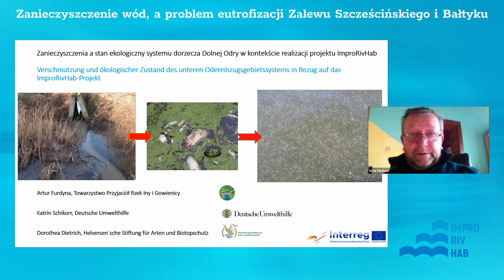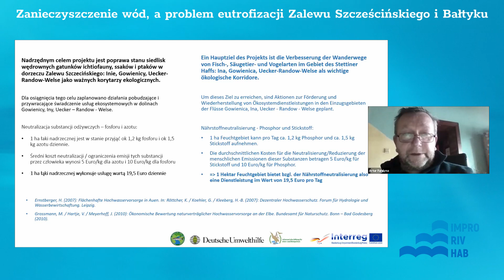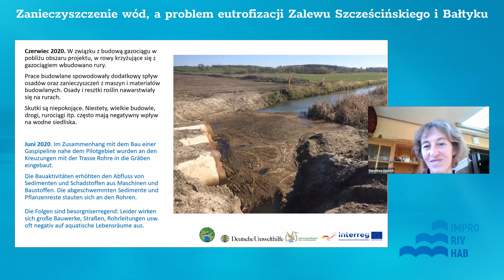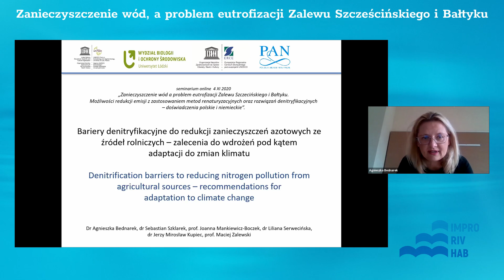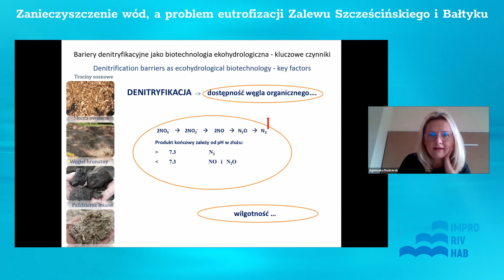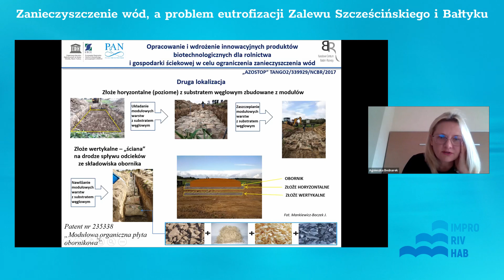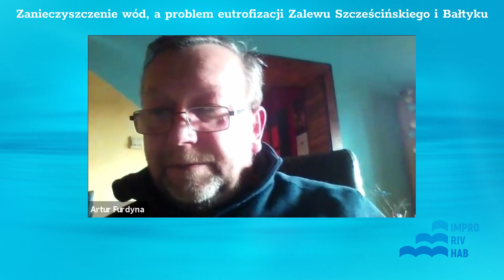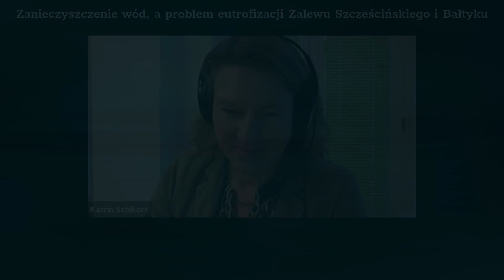Zanieczyszczenie wód, a problem eutrofizacji Zalewu Szczecińskiego i Bałtyku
Poprawa siedlisk rzecznych poprzez zmniejszenie eutrofizacji i zwiększenie drożności rzek dla gatunków migrujących, jako warunku lepszego stanu wód śródlądowych, dopływów Zalewu Szczecińskiego i Morza Bałtyckiego (ImproRivHab_PLDE)
Nadrzędnym celem projektu jest poprawa stanu siedlisk wędrownych gatunków ichtiofauny, ssaków i ptaków w dorzeczu Zalewu Szczecińskiego: Inie, Gowienicy, Uecker-Randow-Welse jako ważnych korytarzy ekologicznych.

Region Delty Odry, położony w południowo-zachodniej części Morza Bałtyckiego (granica niemiecko-polska) służy nie tylko jako ważny obszar tarła wielu gatunków ryb, ale także jako punkt wyjścia do nowych obszarów położonych dalej na południe wzdłuż rzeki.Delta Odry jest również ważnym przystankiem wzdłuż wschodnio-atlantyckiej trasy przelotu ptaków  między obszarami lęgowymi na Syberii Zachodniej i obszarami zimowania w Morzu Watta i Afryce Zachodniej.
Zmiany w użytkowaniu gruntów, wprowadzanie zanieczyszczeń i nutrientów oraz nadmierne wykorzystywanie istniejących zasobów powodują silne, bezpośrednie i pośrednie oddziaływanie na ekosystem Delty Odry. Mimo że ilość substancji odżywczych wprowadzanych do laguny Odry, a w konsekwencji także do Morza Bałtyckiego, zwłaszcza fosforu i azotu, zmniejszyła się od lat 80-tych, eutrofizacja nadal stanowi stały problem w regionie. Około 75% ładunku azotu i co najmniej 95% ładunku fosforu wpływa do Morza Bałtyckiego przez rzeki lub jako bezpośrednie zrzuty wody, przy czym rolnictwo jest głównym źródłem zrzutów azotu. Zdecydowana większość gruntów rolnych w Morzu Bałtyckim to własność prywatna; sektor prywatny odgrywa kluczową rolę w znajdowaniu opłacalnych rozwiązań w celu ograniczenia wycieku składników odżywczych z rolnictwa do wody.
Projekt realizowany jest przez TPRIIG, DUH i HELVERSEN'SCHE STIFTUNG FUR ARTEN-UND BIOTOPSCHUTZ